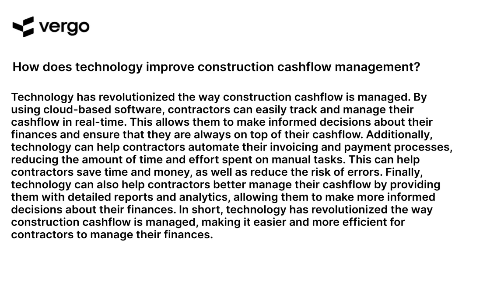Tech-Savvy Construction Cashflow Management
This video provides an overview of how to use technology to manage cashflow in the construction industry. Learn how to use the latest tools and techniques to streamline your financial processes and maximize profits. Discover how to use software to track expenses, manage invoices, and optimize your budget. Get the most out of your construction business with tech-savvy cashflow management.